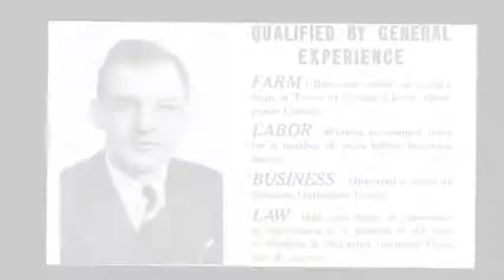The Real American - Joe McCarthy (2011) Trailer